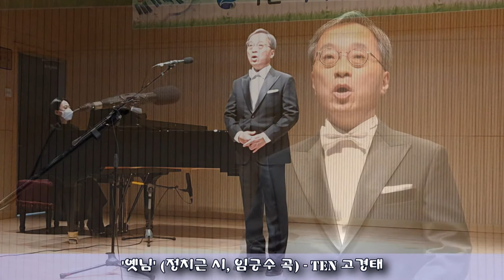178회 마산가곡부르기 - '옛님' Ten 고경태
178회 마산가곡부르기 - '옛님'  Ten 고경태